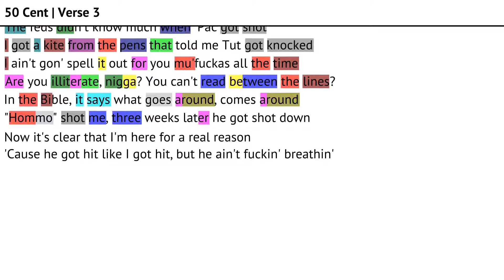50 Cent on "Many Men (Wish Death)" (Verse 3) | Rhymes Highlighted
50Cent lyrics and rhymes from the 3rd verse of "Many Men (Wish Death)."